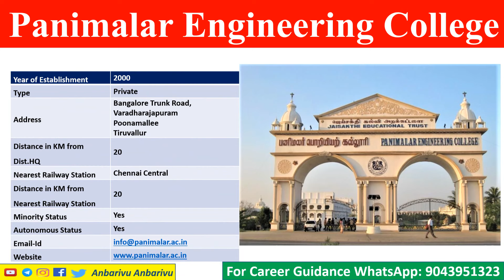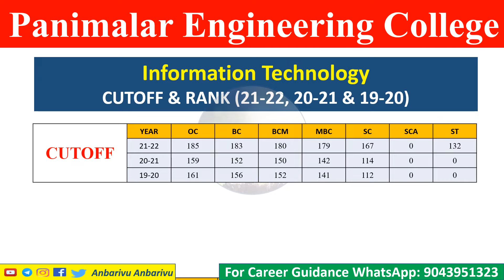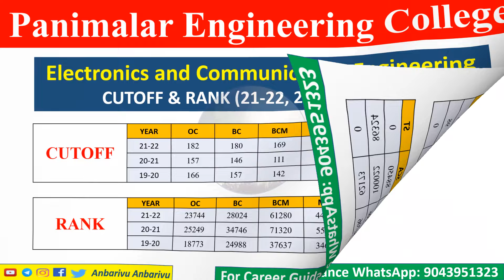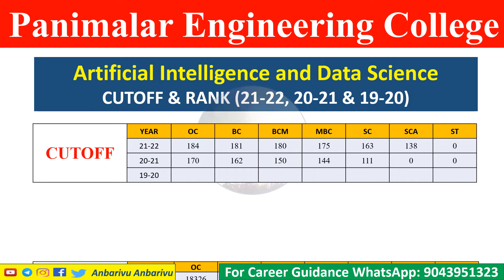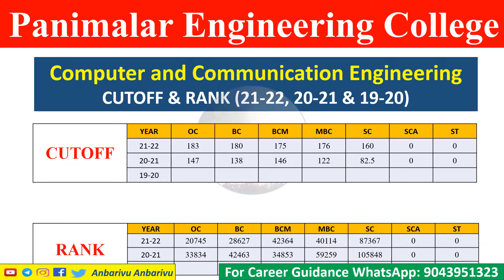Panimalar Engineering College| Engineering Admissions| Counseling Cutoff & Rank 21-22